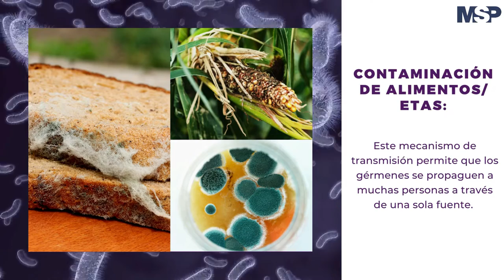CápsulaInformativa | Tipos de trasmisión de enfermedades infecciosas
CápsulaInformativa | Existen diferentes formas de trasmisión de las enfermedades infecciosas, que pueden ser producidas por bacterias, virus, hongos y parásitos. Conoce en la siguiente cápsula informativa que preparamos para ti, las principales vías de contagio de estos organismos. ¡Comparte! Visita